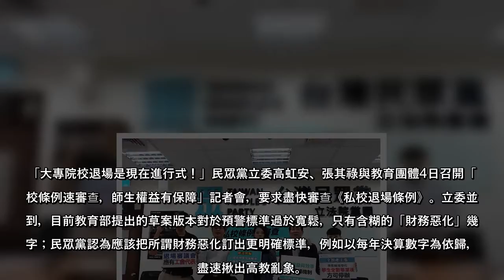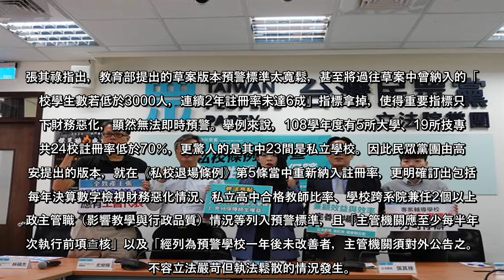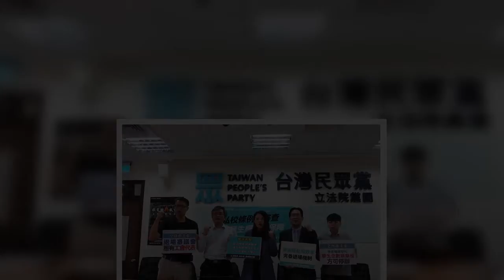「大專院校退場是現在進行式！」民眾黨立委高虹安、張其祿與教育團體4日召開「私校條例速審查，師生權益有保障」記者會，要求盡快審查《私校退場條例》。立委並提到，目前教育部提出的草案版本對於預警標準過於寬鬆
「大專院校退場是現在進行式！」民眾黨立委高虹安、張其祿與教育團體4日召開「私校條例速審查，師生權益有保障」記者會，要求盡快審查《私校退場條例》。立委並提到，目前教育部提出的草案版本對於預警標準過於寬鬆，只有含糊的「財務惡化」幾個字；民眾黨認為應該把所謂財務惡化訂出更明確標準，例如以每年決算數字為依歸，以盡速揪出高教亂象。
高虹安表示，過去3年多來許多大學甚至高中陸續爆出無預警停招、停辦、惡意逼退師生，或者以試圖轉型改辦其他小型學院、長照機構或其他社福機構等方式，企圖規避新法當中的「校產歸公」，而招生惡化、學校經營不善惡化情況尤甚。
張其祿指出，教育部提出的草案版本預警標準太寬鬆，甚至將過往草案中曾納入的「私校學生數若低於3000人，連續2年註冊率未達6成」指標拿掉，使得重要指標只剩下財務惡化，顯然無法即時預警。舉例來說，108學年度有5所大學、19所技專，共24校註冊率低於70％，更驚人的是其中23間是私立學校。因此民眾黨團由高虹安提出的版本，就在《私校退場條例》第5條當中重新納入註冊率，更明確訂出包括以每年決算數字檢視財務惡化情況、私立高中合格教師比率、學校跨系院兼任2個以上行政主管職（影響教學與行政品質）情況等列入預警標準，且「主管機關應至少每半年一次執行前項查核」以及「經列為預警學校一年後未改善者，主管機關須對外公告之。」不容立法嚴苛但執法鬆散的情況發生。
全國教育產業總工會理事長林碩杰說，過去3年停辦學校都出現學生安置、教師資遣等問題，他支持高虹安版本有工會代表、延長退場，且退場基金保障教職員工離退時薪資。但他也提醒教育部需要有配套，支持「全薪」而非可能只占一半的「本俸」。
全國私立學校產業工會理事長尤榮輝表示，過去幾年多所私校董事會的解散及校產清算處分「歹戲拖棚」，期待立法院將《私校退場條例》列為優先審查法案，使辦學不佳者早日退場，重新盤點教育資源集中於優質私校。
台灣北部大專院校學生自治聯合協會代表詹凱淇說，他們的立場是專業輔導學校須等學生全數畢業之後，才可以停辦，以保障學生受教權及教職員工勞動權。
高教轉型不能等！教團立委籲速審查《私校退場條例》 民眾黨團版私校條例3亮點 高虹安強化提前預警
(旺報 )